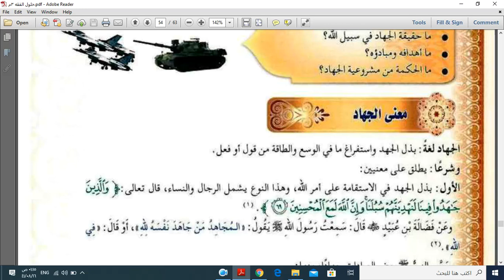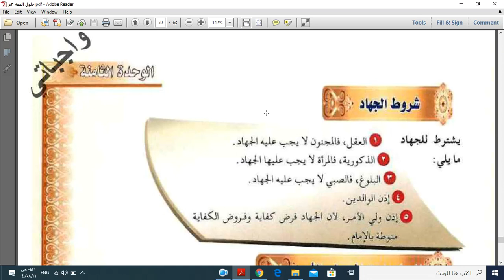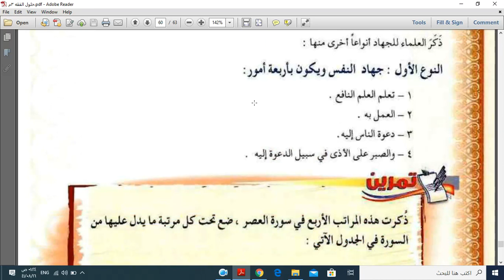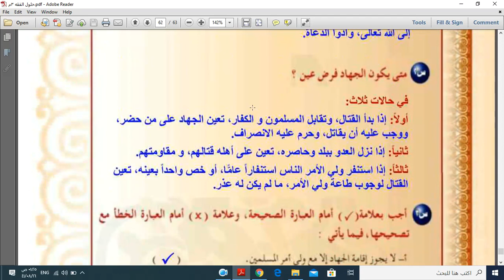الجهاد فقه الصف الثالث المتوسط د/ جامع البدري